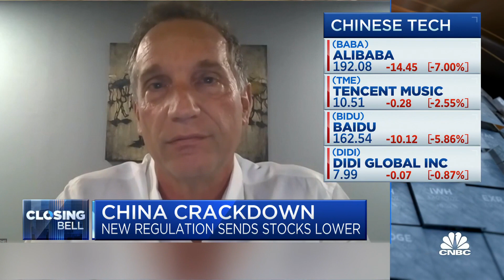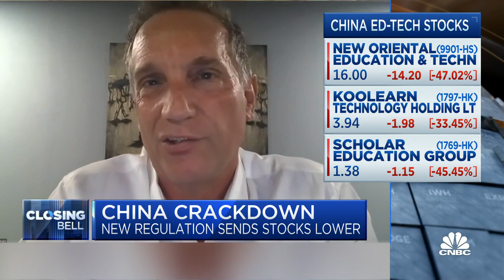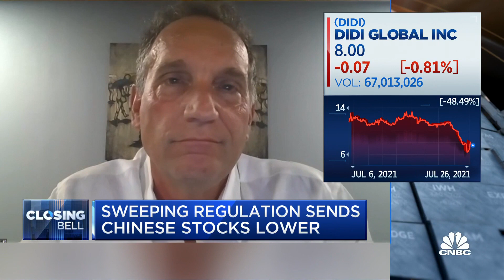What China's tech crackdown means for future IPOs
Gary Dvorchak, Blueshirt Group managing director, joins 'Closing Bell' to discuss China's crackdown on tech companies, the future of Chinese companies going public in the U.S. and more.